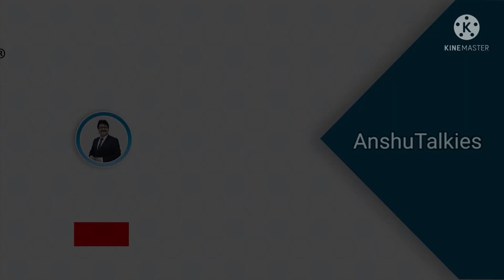ఇంటి దగ్గర బిజినెస్ చేసే వాళ్ళకోసం అతిపెద్ద Whilesaleshop నుంచి అదిరిపోయే sarees కలెక్షన్స్ మీకోసం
Ajmera Fashion.